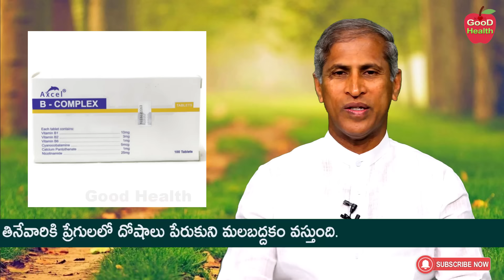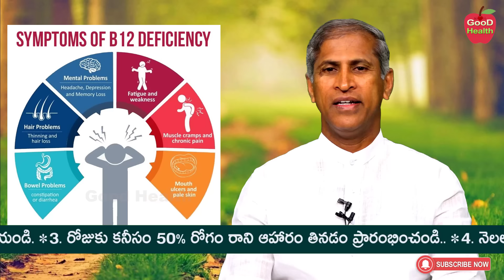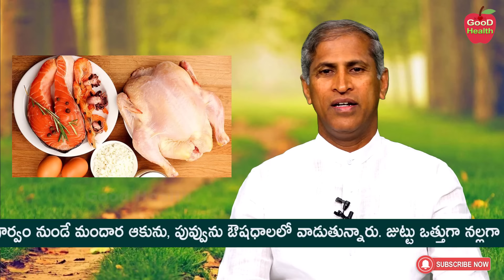Top Rich B12 Vitamin Foods | B Complex లోపిస్తే కలిగే భారీ నష్టం | Dr Manthena Satyanarayana Raju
Top Rich B12 Vitamin Foods | B Complex లోపిస్తే కలిగే భారీ నష్టం | Dr Manthena Satyanarayana Raju | GOOD HEALTH